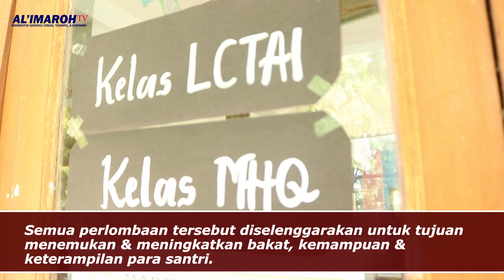Peringatan Hari Santri Nasional 1442 H/ 2020 di PONPES AL 'IMAROH